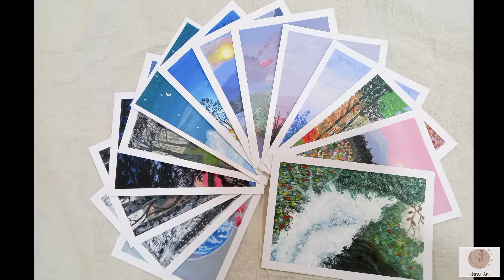Moon Ambience / Acrylic Painting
Track:
Hoogway x softy - open skies
Provided by lofi records

Materials:
[  ] Acrylic paints

*Titanum White
*Dioxazine Purple
*Black
*Crimson
[  ] Paintbrush